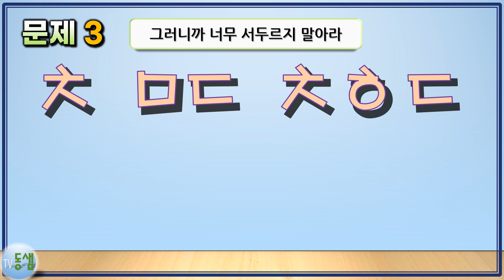조금 어렵습니다. 'ㅊ'으로 시작하는 속담 초성퀴즈 - 속담과 초성퀴즈를 한번에!!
좋아요! 구독! 댓글! 부탁드려요^^

'ㅊ'으로 시작하는 속담 초성퀴즈

속담 초성 퀴즈 아홉번째 영상입니다.